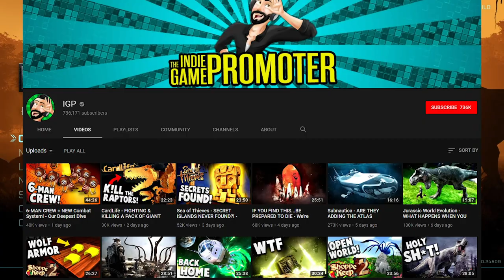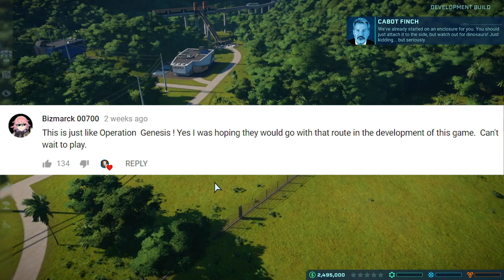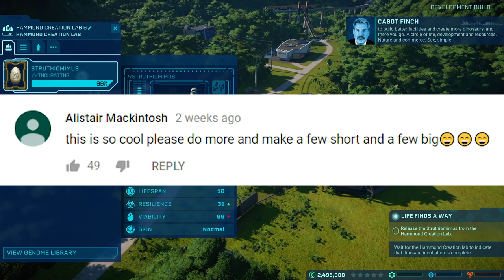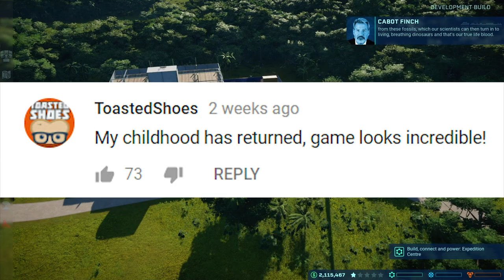Jurassic World Evolution - DINOSAUR BREAK OUT (Jurassic World Evolution Gameplay Triceratops Escape)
Life Finds a Way - Jurassic World Evolution Gameplay Ep 1 - Dinosaur Escapes Park & Evolutionary DNA Splicing (Jurassic World Evolution Gameplay Part 2)

Big Thanks to IGP for the footage: Go check out his channel

Big Thanks to Frontier for flying me out to LA to play Jurassic World Evolution for the first time, getting to meet and interview Jeff Goldblum who's reprising his roll as Dr. Ian Malcolm from the original Jurassic Park, getting to see friends and hang out with Bo and Ed who are the best community managers ever.  I'd agree and give the game 10 out of 10 Goldblums...a high honor.

In my playthrough there were 4 dinosaurs to incubate and hatch including the Triceratops, Ceratosaurus, Edmontosaurus and Struthiomimus. You could work with the 3 branches; Security, Entertainment and Science and I opted for Security. cause dinosaur raptor army...am I right?

Jurassic World Evolution Release Date:  June 12

About Jurassic World Evolution:
Jurassic World Evolution puts players in charge of cinema’s greatest tourist destination – where they will have the opportunity to construct and manage their own Jurassic World.

“As long-time fans of the entire Jurassic series we’re thrilled to be putting players in charge of their own Jurassic World,” said Frontier’s Chief Creative Officer, Jonny Watts. “We’re excited to bring over fifteen years of management, simulation, and creature development expertise to a destination and franchise that remains an inspiration to us.”

Jurassic World Evolution evolves players’ relationship with the Jurassic World film franchise, placing them in control of operations on the legendary island of Isla Nublar and the surrounding islands of the Muertes Archipelago. Players will build their own Jurassic World as they bioengineer new dinosaur breeds and construct attractions, containment and research facilities.

-Baron